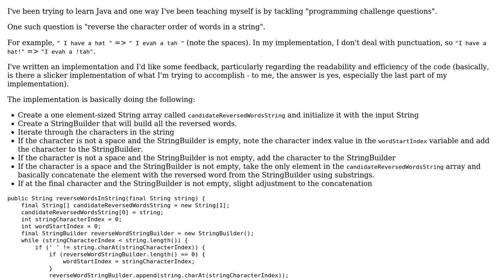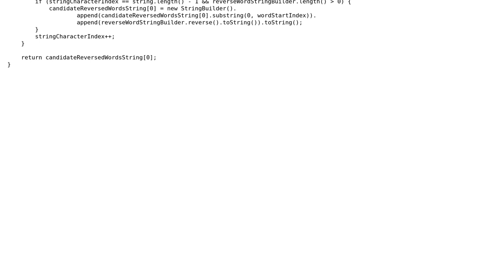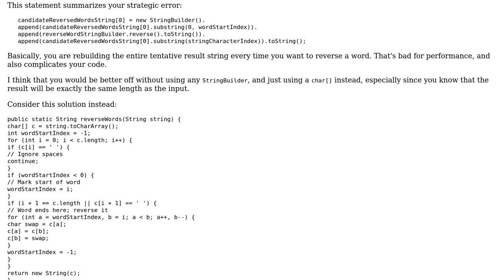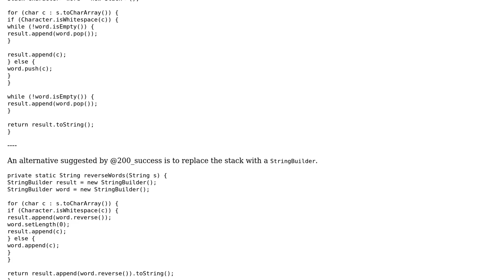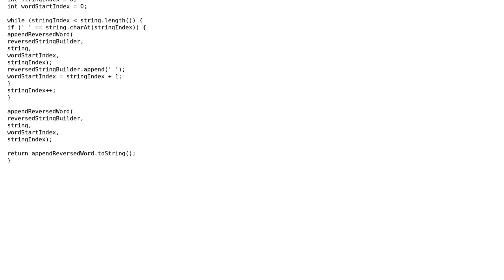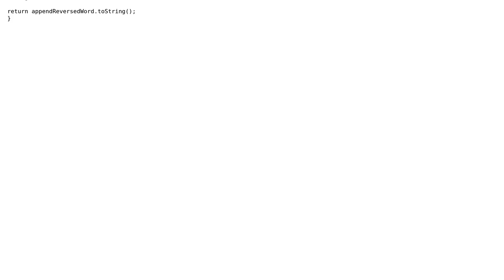Code Review: Reverse the character order of the words in a string (3 Solutions!!)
Code Review: Reverse the character order of the words in a string

With thanks & praise to God, and with thanks to the many people who have made this project possible! | Content (except music & images) licensed under CC BY-SA | Music | Images & others | With thanks to user mjolka user Jaime user Jae Bradley user 200_success and the Stack Exchange Network Trademarks are property of their respective owners. You are responsible for your own actions.